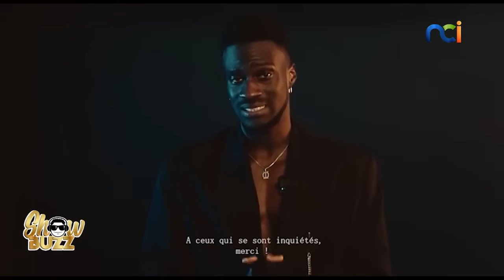Showbuzz s2 du 26 juin 2023 avec BB SANS OS